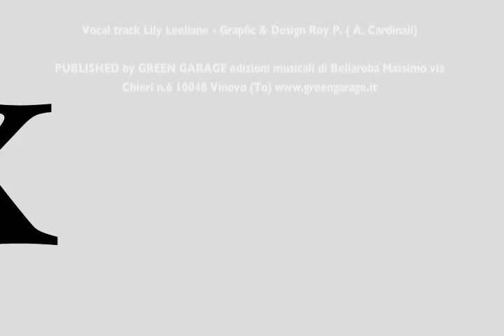Piero Toti feat Lil' Lee - Sexy Boy (Alex Raider & Antonio Spaziani Dreamix)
Piero Toti feat. Lil' Lee - Sexy Boy (Alex Raider & Antonio Manero Spaziani Dreamix)